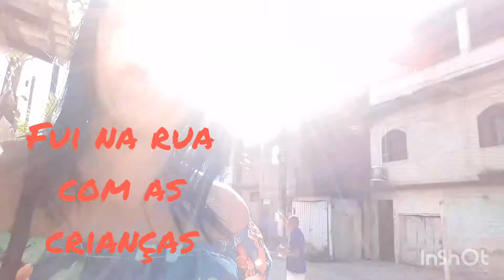faxina+limpei meu sofá e meu armário|por:marcela Santos 🤗